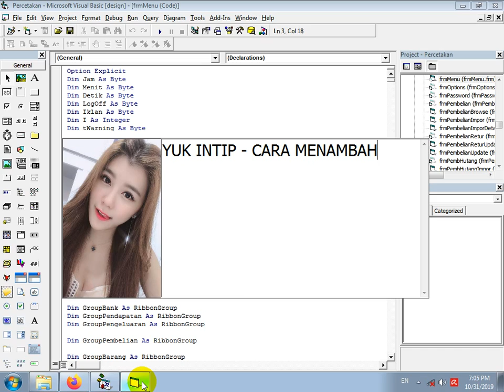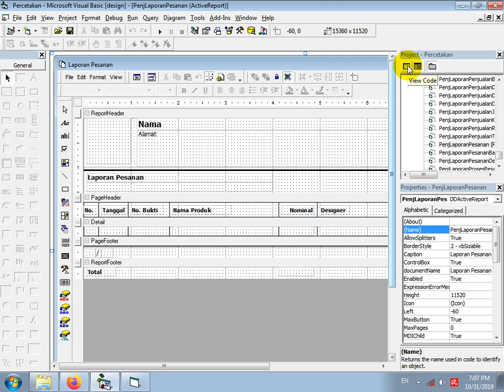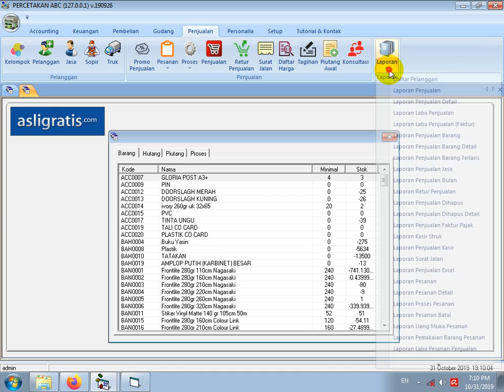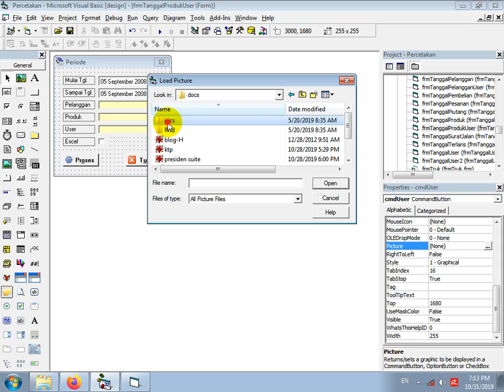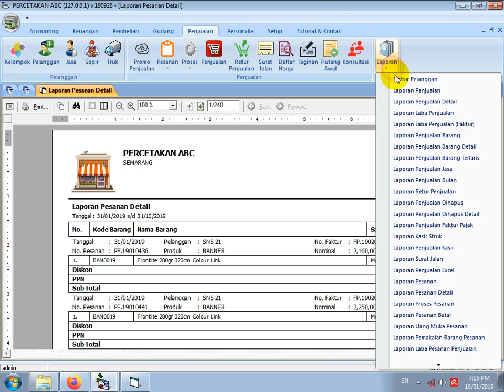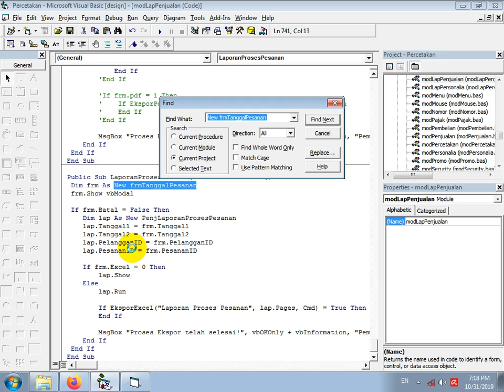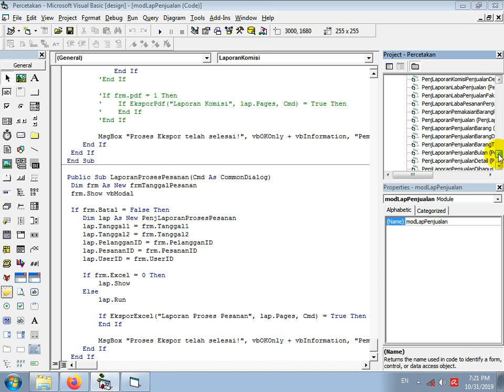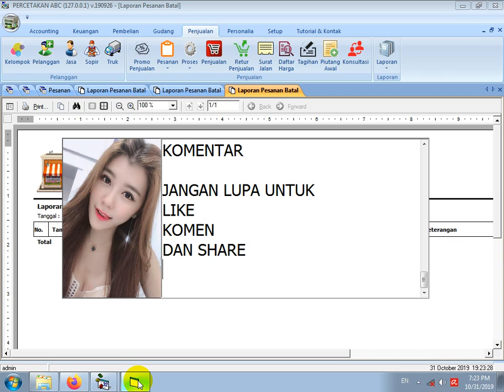CARA MENAMBAH FILTER LAPORAN PESANAN PENJUALAN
Membahas cara menambah filter laporan pesanan penjualan pada aplikasi Percetakan / Digital Printing